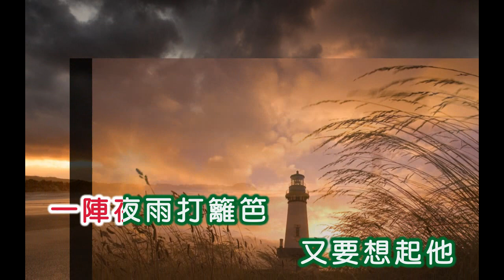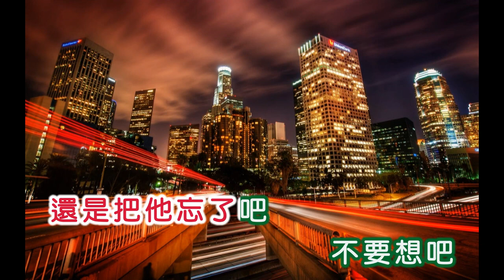莊雪芳 ~把他忘了吧